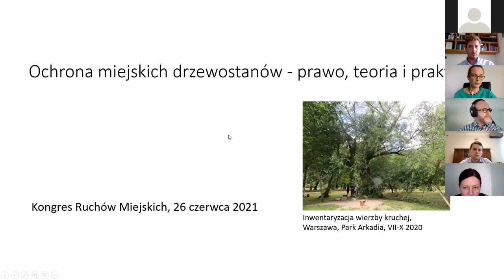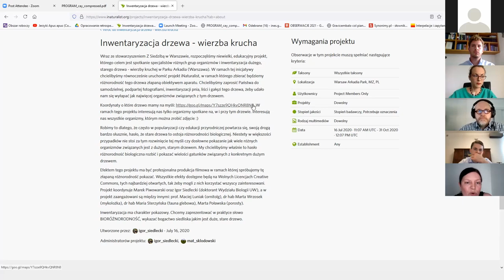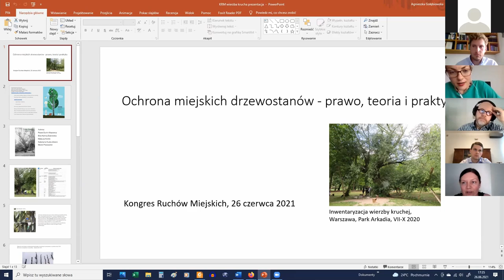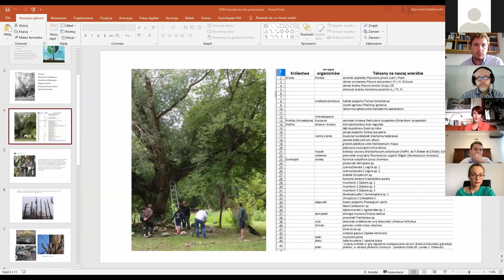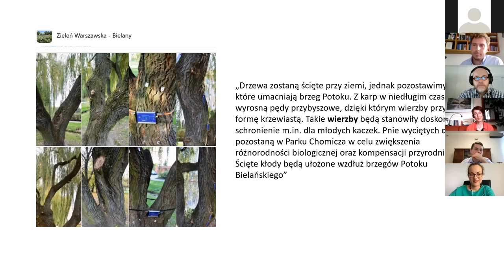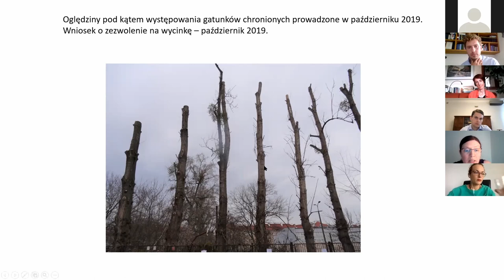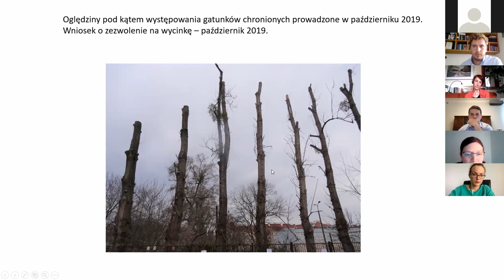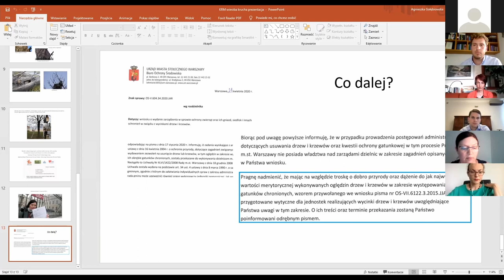Jak CHRONIĆ DRZEWA w MIEŚCIE: prawo, teoria i praktyka.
Ochrona miejskiej zieleni, a przede wszystkim miejskich drzewostanów. W pierwszej kolejności poruszymy zagadnienia związane ze znaczeniem drzewostanów miejskich z punktu widzenia potrzeb przyrodniczych. Dowiecie się też, kiedy wycinka bądź przycięcie drzew jest uzasadnione, a kiedy są zbędne. Zapoznacie się również z zagrożeniami dotyczącymi zwierząt w kontekście wycinania drzew w miastach.
Następnie omówimy  aspekty prawne ochrony miejskiej zieleni, czyli metody, z których każdy z nas może skorzystać, by wycinaniu drzew zapobiec, oraz sposoby obrony drzew stosowane przez aktywistów miejskich.
ZAPRASZAMY!
Debatę zorganizował Zespół badawczy ds. prawa ochrony środowiska i bioróżnorodności, Uniwersytet Warszawski podczas VII Kongresu Ruchów Miejskich 2021 w Lublinie.
PRELEGENCI:
dr hab. Marcin Zych
Profesor na Wydziale Biologii Uniwersytetu Warszawskiego, dyrektor Ogrodu Botanicznego UW. Zainteresowania naukowe: biologia roślin, ekologia ewolucyjna, w szczególności ewolucja systemów reprodukcyjnych roślin oraz ekologiczne interakcje rośliny-zwierzęta-środowisko, ochrona przyrody, edukacja przyrodnicza. Studia (ekologia) na Wydziale Biologii UW i w School of Biological Sciences, University of Wales, UK, doktorat i habilitacja na Wydziale Biologii UW, staże naukowe w Institute of Terrestrial Ecology (UK), Uniwersytecie w Salzburgu (Austria), Uniwersytecie Witolda Wielkiego w Kownie (Litwa).

Edyta Gałan
Artystka i malarka, współzałożycielka Inicjatywy Lokalnej Między Drzewami, dziś już stowarzyszenia, działającego na rzecz ochrony miejskiej przyrody, w tym szczególnie drzew, popularyzującego, wprowadzającego nowe trendy i rozwiązania w podejściu
do miejskiej zielni. Zainteresowania: przyroda i ogrodnictwo.

Agnieszka Gołębiowska
Pracownica Biblioteki Instytutu Muzykologii UW, aktywistka miejska, współpracownica Fundacji Noga w Łapę i Fundacji Szklane Pułapki, autorka publikacji o ochronie ptaków podczas prac remontowych oraz o kolizjach ptaków ze szklaną infrastrukturą. Projekty: Współautorka projektu UWild – Uniwersytet bioróżnorodny w Budżecie Partycypacyjnym UW, autorka edukacyjnych projektów obywatelskich i inicjatyw na rzecz ochrony dzikich zwierząt oraz drzew jako siedlisk flory i fauny. Zainteresowania: ochrona przyrody w środowisku miejskim, edukacja przyrodnicza.
dr hab. Cezary Błaszczyk
Adiunkt w Katedrze Historii Doktryn Polityczno-Prawnych, członek Zespołu badawczego ds. Prawa Ochrony Środowiska
i Bioróżnorodności na Wydziale Prawa i Administracji Uniwersytetu Warszawskiego, radca prawny. Zainteresowania naukowe:
rynek kapitałowy przechodzący transformację w stronę green finance, realizacja idei i polityk zrównoważonego rozwoju
oraz bioróżnorodności w prawie, ekologiczna i społeczna gospodarka rynkowa. Studia, doktorat i habilitacja: Wydział Prawa
i Administracji UW.

dr Aleksander Jakubowski
Adiunkt w Katedrze Prawa i Postępowania Administracyjnego na Wydziale Prawa i Administracji Uniwersytetu Warszawskiego, radca prawny, laureat stypendium dla wybitnych młodych naukowców Ministra Nauki i Szkolnictwa Wyższego oraz stypendium Narodowego Centrum Nauki, członek Zespołu Badawczego ds. Prawa Ochrony Środowiska i Bioróżnorodności WPiA UW, wykładowca prawa ochrony przyrody.
Zainteresowania naukowe: prawo ochrony przyrody i bioróżnorodności. Studia i doktorat: Wydział Prawa i Administracji UW.

dr hab. Maria Nowak (moderacja)
Adiunkt na Wydziale Prawa i Administracji, członkini Zespołu badawczego ds. Prawa Ochrony Środowiska i Bioróżnorodności przy Wydziale Prawa i Administracji. Zainteresowania naukowe: prawo starożytne i papirologia. Studia w Kolegium MISH UW, doktorat
i habilitacja na Wydziale Prawa i Administracji UW, staże naukowe na Uniwersytecie w Kolonii, Uniwersytecie Oksfordzkim, Uniwersytecie Genewskim, Uniwersytecie Heidelberskim oraz Uniwersytecie Lejdejskim, stypendia Fundacji na Rzecz Nauki Polskiej, dla wybitnych młodych naukowców Ministra Nauki i Szkolnictwa Wyższego, Fundacji Humboldta.